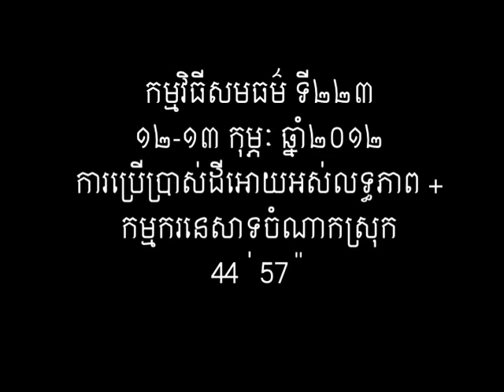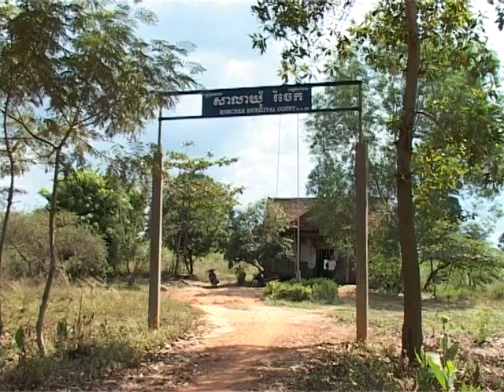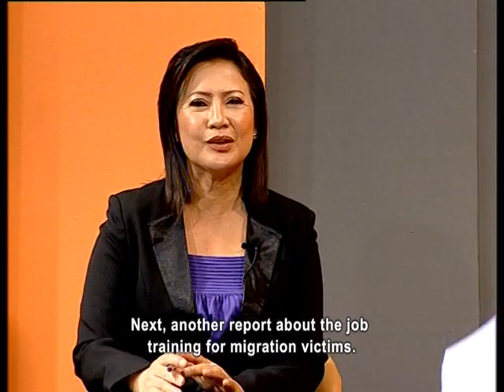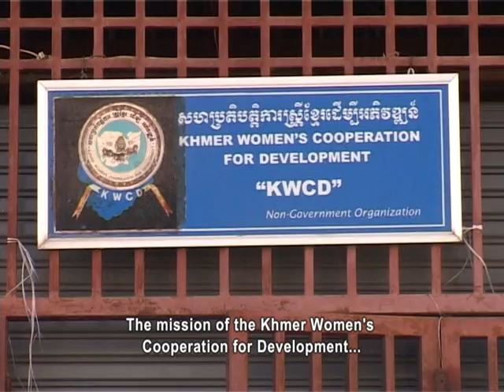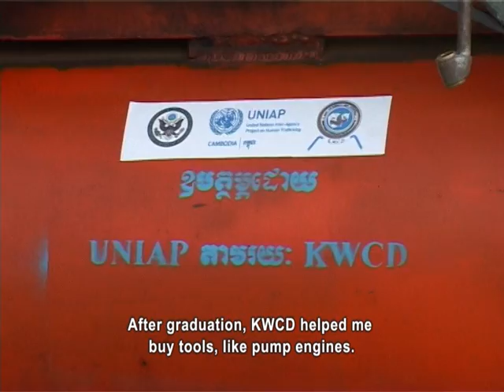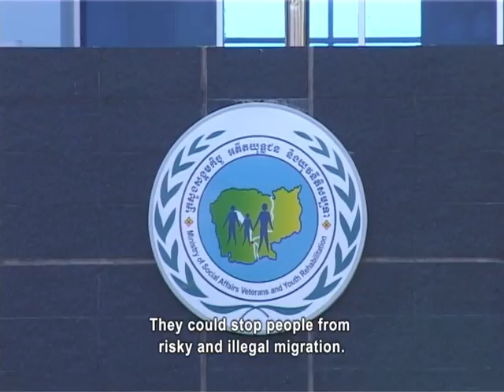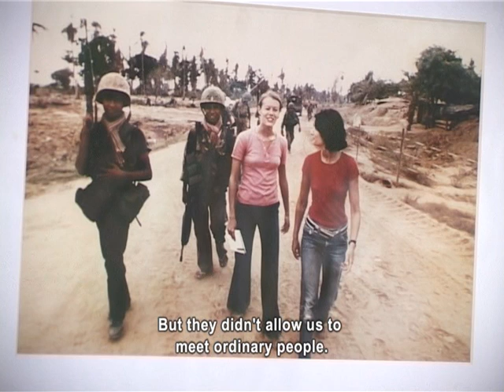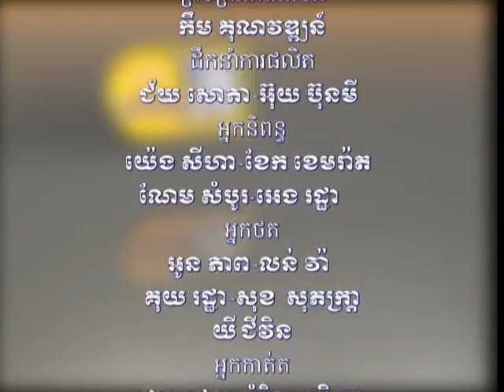Show 223: ​Effective Land Use & Migrant Workers on Fishing Boats (English Subtitle)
Topic 1: Effective Land Use

Topic 2: Migrant Workers on Fishing Boats